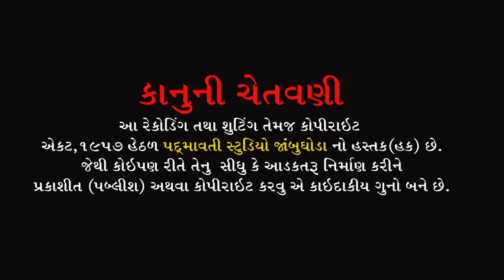લગણી લાગી છે તારા નામ ની || નવલસિંગ ગમાણી || Navalsing Gamani || Ta - Ghoghamba || 2022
ભજન આરાધક :- નવલસિંગ ગમાની
ઓક્તોપેડ:- જી. એન. બારીઆ
મંજીરા:- સોનુ જેતપુર
સાઉન્ડ:- જય માતાજી સાઉન્ડ ગમાની